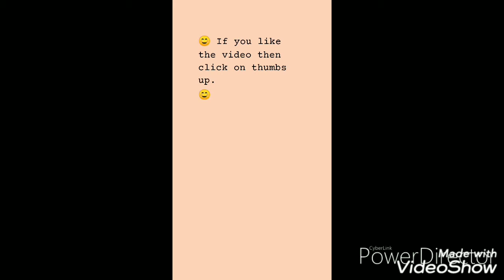Corn Methi pulav| no onion no garlic corn Methi pulav|Corn Methi pulav recipe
Hello Viewer,
In PJs kitchen today we are going to make a quick, easy and tasty pulav recipe .

PUBG Player : Winner Winner Chicken dinner.

Me : Veg pulav hai Kya

So here's presenting to you
Exclusively restaurant style homemade no onion no garlic

Corn Methi Pulav

Ingredient

2tbspn ghee
1 cinimmon stick
2 clove
1 star anise
1 bay leave
1 tspn cumin
1 cardamom
2 peppercorn
1/2 cup boiled corn kernels
1/2 cup Methi
1 cup rice
2 cups water
Salt as per taste
1 green chilli slited

Method

1 Take a bowl of rice wash it and keep it aside

2 Take a pan add 2 tbspn of ghee once the ghee is heated add cinimon stick,clove, cardamom,bayleave, peppercorn,star anise and 1 tspn cumin seeds and sautee it for about a min.

3  Once done add Methi and corn and sautee it for 1 min
4 Then add the rice and add 2 cups of water then add salt as per the taste and bring it to a boil under high flame .

5 Once you get a boil make the flame medium and cover it with lid and cook it untill the water a evaporated ( 10 min approx keep checking in between ).

6 Once done turn off the flame and transfer it into the serving bowl.

7 Serve it hot with Raita or Dal fry

You can also find all the reciepe tutorial on you tube

 ☺️Hit the thumbs and like my video